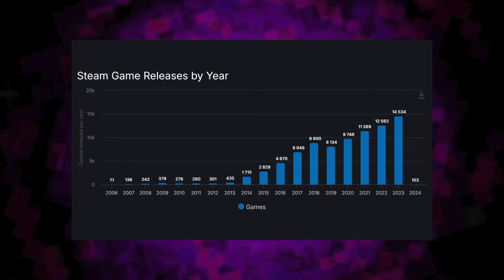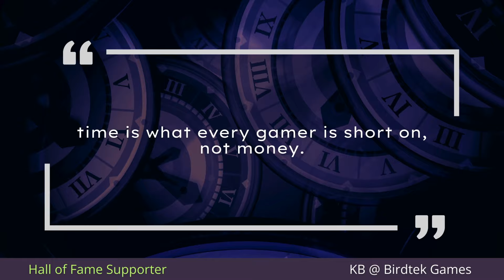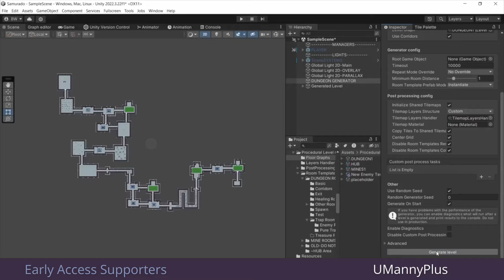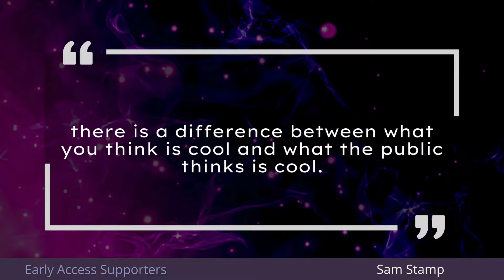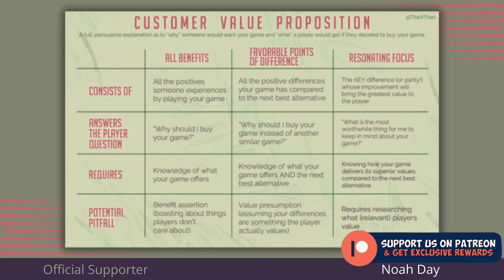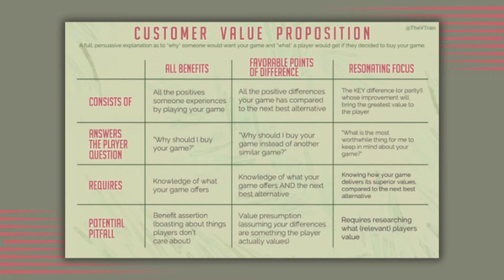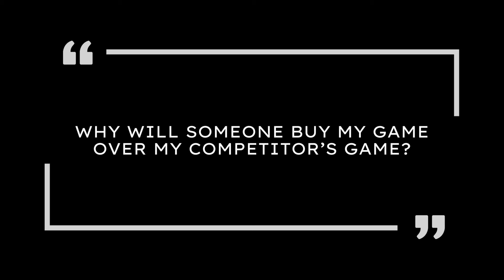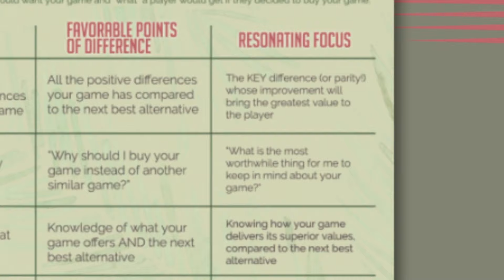How to Make a Game People CARE About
In this video, we dive into one of the most critical challenges in game development: making a game that players genuinely care about.

The sheer volume of games released creates fierce competition, making it essential to capture players' attention and interest. We discuss the importance of developers having a deep passion for their game and the necessity of creating an appealing and engaging experience.

By thoroughly understanding and effectively communicating the unique benefits, competitive advantages, and standout features of their game, developers can better attract and retain players.

This video emphasizes the importance of aligning what developers think is cool with what players find appealing, ultimately making the game more marketable and enjoyable.

If you're new to our channel, we're Brandon & Nikki from Sasquatch B Studios. We sold our house to start our game studio, and work full time on building our business and making our game Samurado.

In need of more Unity Assets? We get a small cut that helps keep us up and running